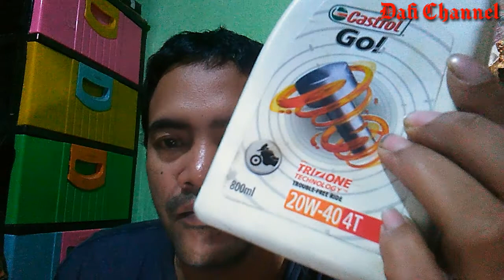Review Oli Castrol Go 20w-40 di Honda Revo Fit FI | Melindungi Mesin Anda.™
Untuk sepeda motor dan skuter 2 tak, Castrol Go! 2T diperkuat dengan Formula Perlindungan Endapan, memberikan perlindungan dari penumpukan endapan karbon untuk menghidupkan mesin yang cepat dan andal.

Castrol® Go!® 4T adalah oli sepeda motor berbasis mineral dan bermutu tinggi yang dirancang untuk mesin 4 tak.  Dikembangkan dengan keahlian Castrol dalam teknologi pelumas sepeda motor, menggunakan TRIZONE Technology™ Castrol agar bebas masalah dalam berkendara setiap saat.  TRIZONE Technology™ Castrol melindungi mesin, kopling, dan kotak transmisi serta memungkinkan fungsionalitas terbaik dari ketiga area penting ini dari sepeda motor Anda.

FITUR DAN MANFAAT
Memberikan perlindungan maksimum terhadap kekentalan dan kerusakan termal
Menghadirkan perlindungan aus mesin yang unggul dan ukuran kekuatan pelumas yang tinggi untuk mesin sepeda motor dengan putaran tinggi
Aditif khusus membantu mencegah pelengketan cincin dan penumpukan endapan berbahaya

TERSEDIA DALAM TINGKAT BERIKUT
20W-40

Dengan Molekul Active Melindungi Mesin Anda ...